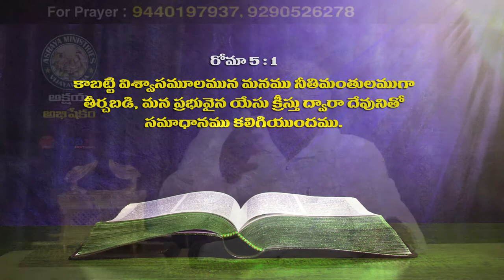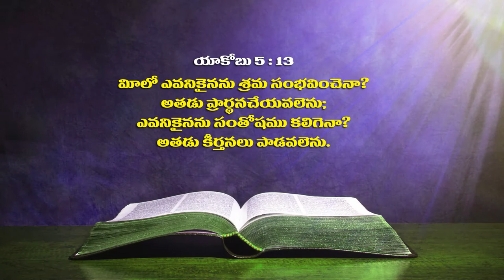Pastor A S.Vasu garu ||31-07-2019|| అంశం: జయమిచ్చే జయశీలుడు...